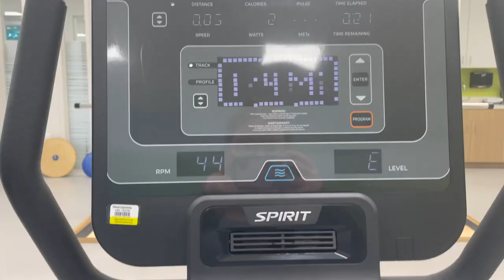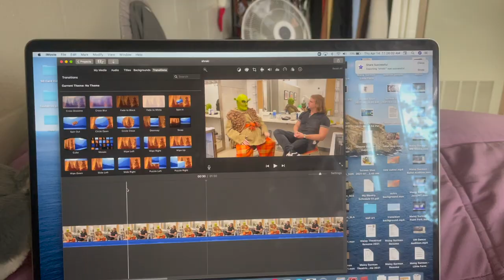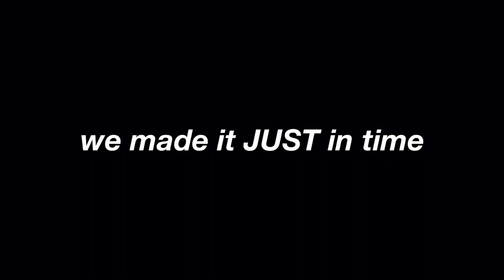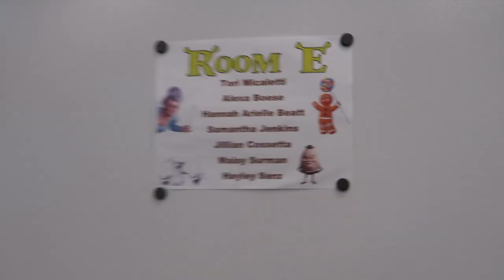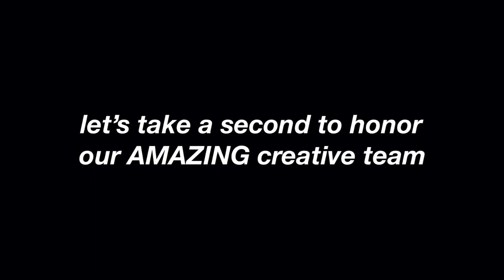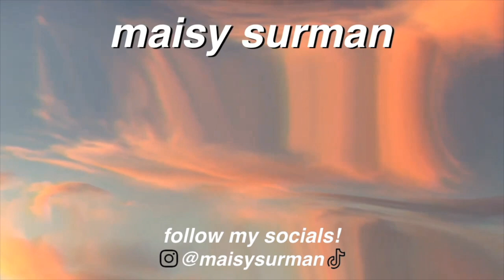OPENING NIGHT VLOG! THEATRE UCF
hey guys!!

this production of Shrek the Musical has been such a rewarding experience. it has reaffirmed my love for theatre and making people smile. thank you Theatre UCF ◡̈

♡, maisy